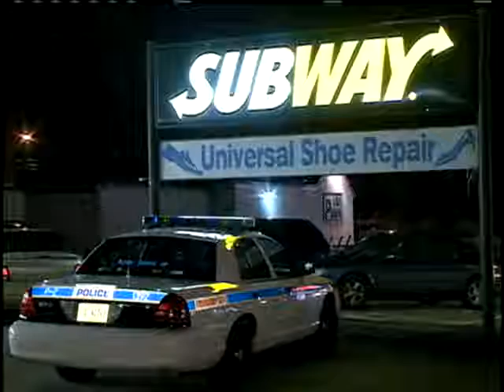JPD Investigates Rash Of Business Robberies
Police say Jackson has been hit with a rash of robberies.